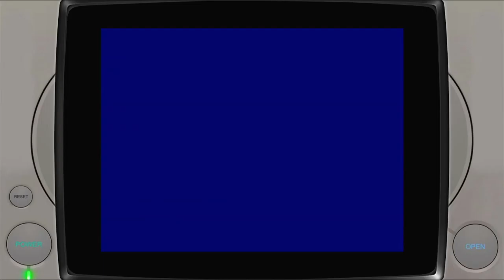Arcade's Greatest Hits: The Atari Collection 2 Paperboy: Easy St. Sony Playstation 1 | Emulated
Arcade's Greatest Hits: The Atari Collection 2
Paperboy: Easy St.